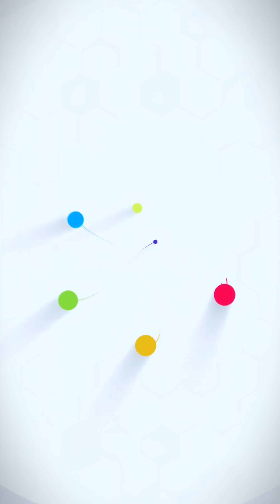"𝑴𝒊 𝑽𝒂𝒍𝒍𝒆 𝑽𝒂𝒍𝒊𝒆𝒏𝒕𝒆 💪"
En el corazón de mi valle valiente, encontramos la inspiradora historia del señor Marco Echevarría. Quien viene enfrentando las adversidades con coraje y determinación, nos brinda un relato de superación que ilumina senderos oscuros con la luz de la esperanza.
Marco Echevarría, un hombre de temple inquebrantable, no se doblegó ante los embates del destino. Su historia es un testimonio de resiliencia, donde los obstáculos se convierten en escalones hacia la cima del éxito.